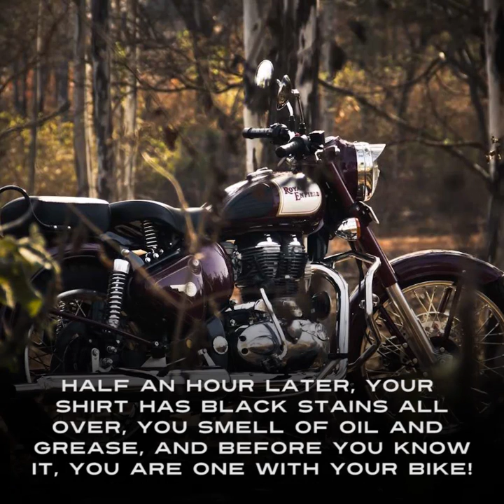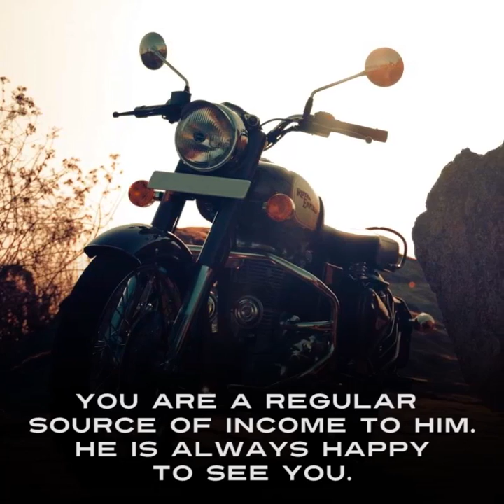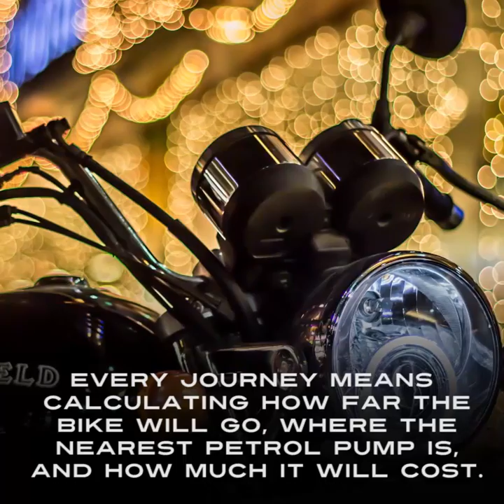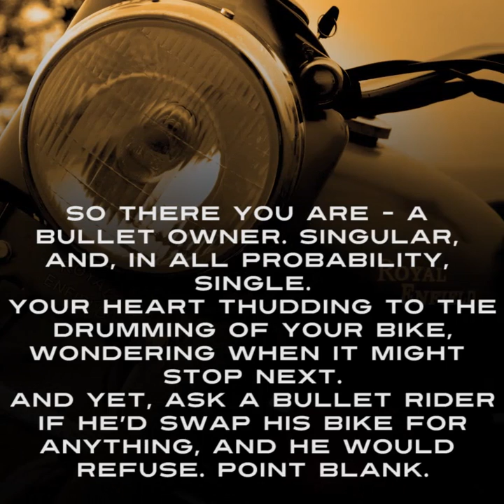Bullet - The Sad Reality of Bullet Owner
Amidst the barrage of asinine bike ads, ridiculous names for bikes (Hunk, Glamour), and vehicles specially designed for men, women, children, and pet dogs, Royal Enfield has managed to stick out as a brand with immense recall value.